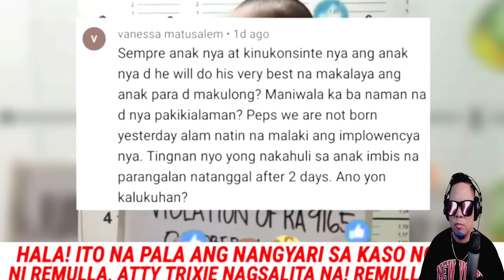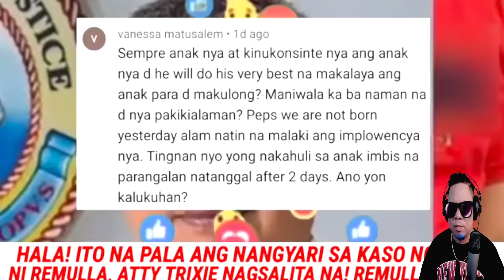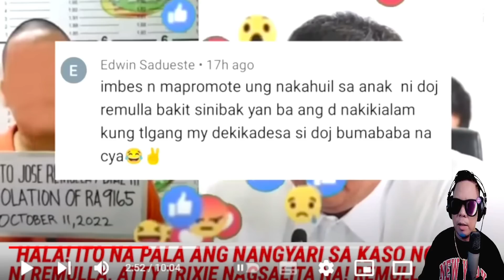HALA! ANO ANG NANGYARI SA KASO NG ANAK NI REMULLA BANTAG ATTY TRIXIE (REACTION AND COMMENT)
IAMDAVID